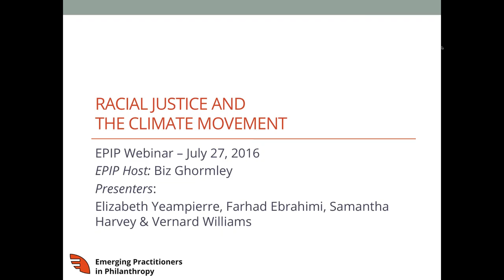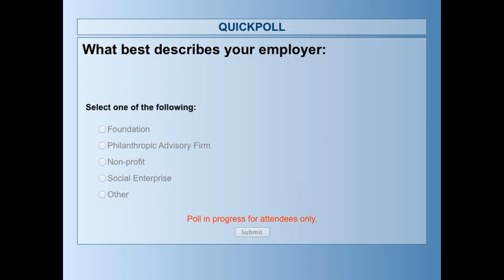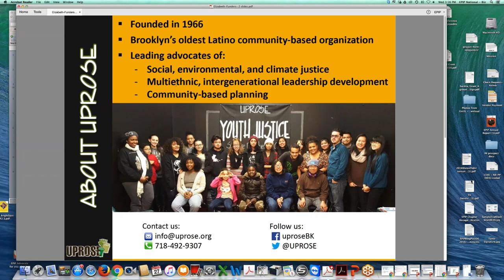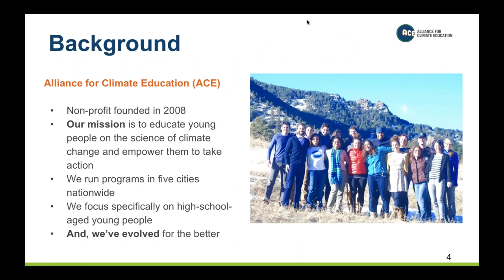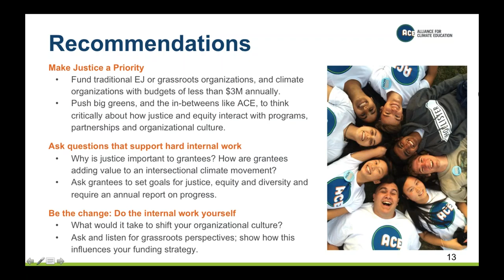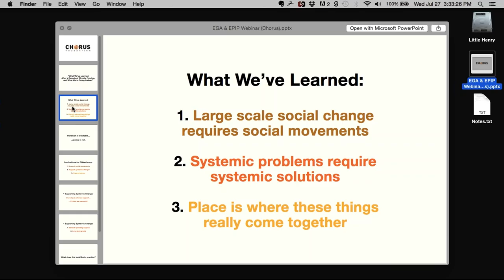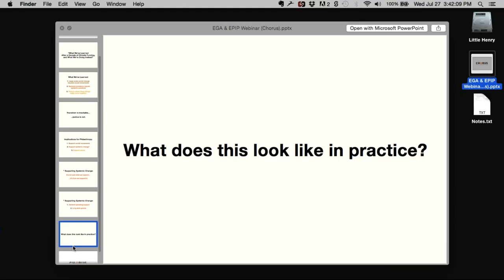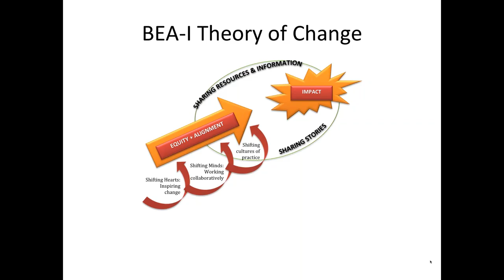Race and Justice in the Climate Movement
A challenge as complex as climate change demands approaches that link its social and ecological dimensions. Importantly, the destructive effects of our fossil­fuel­based way of life are uneven, harming some people more than others. The impacts of climate change are also uneven. For example, coastal storms, sea level rise, and drought disproportionately affect certain populations. Real solutions to the climate crisis will require a significant level of socioeconomic change, as we de­carbonize many sectors of society including energy, agriculture, and transportation, to name a few. Socioeconomic restructuring on this scale raises the critical issue of equity: solutions must work for everyone.

To best create climate solutions that meet the needs of everyone, we must create space for historically less privileged populations to lead. A more inclusive and intersectional movement will allow all groups to learn how patterns of oppression and privilege operate in our society, as well as, understand how they intersect with environmental justice and the ability to influence public policy. It will also build trusting relationships that leverage the power of diverse alliances and intersections, broadening our work beyond the confines of single­issue environmental organizing.

To that end, this webinar will answer the following: “How can we honor the intersectionality of climate change in a way that invites historically excluded populations to lead us toward an unstoppable climate movement?” Participants will walk away with guidance and lessons learned from philanthropists and practitioners who are applying an inclusive and intersectional approach to strengthen their work.

Speakers:

Farhad Ebrahimi, Chorus Foundation
Samantha Harvey, Environmental Program Officer, Overbrook Foundation; Program Manager, BEA for Impact
Vernard Williams, Director, Race and Justice Initiative, Alliance for Climate Education
Elizabeth Yeampierre, Executive Director, UPROSE